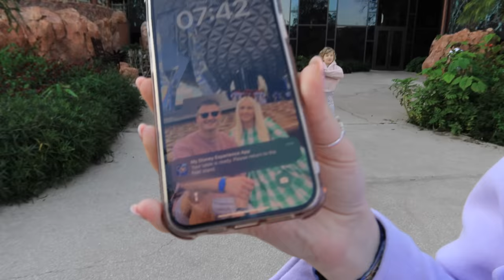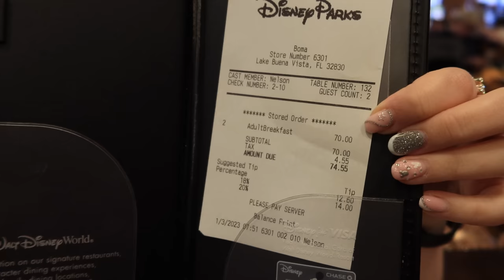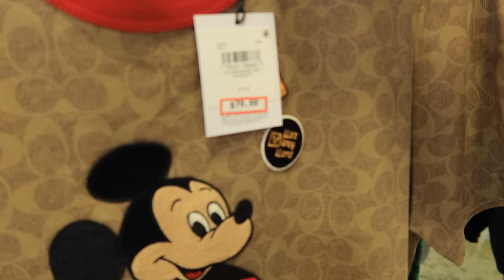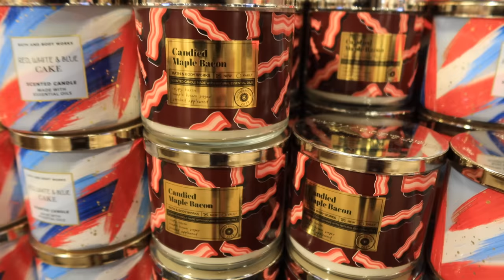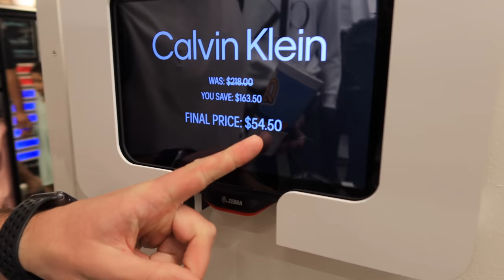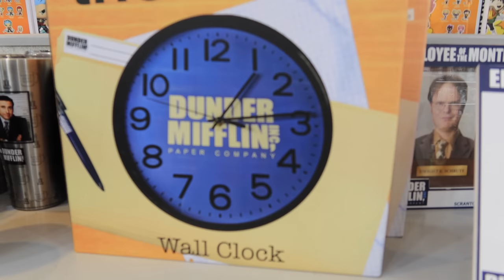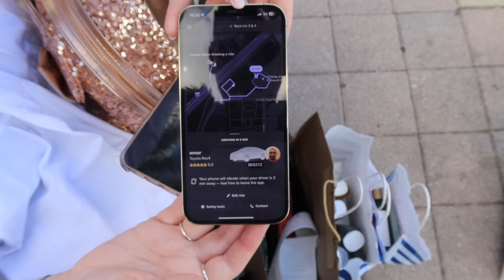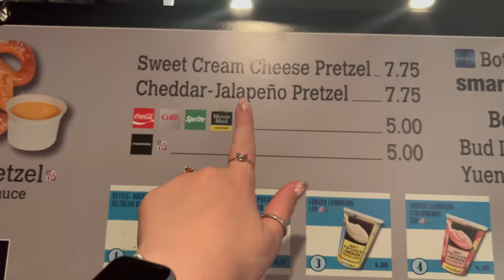Boma Breakfast, Outlet Shopping, & a Wonderful World of Animation | ORLANDO DAY 9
Join us for our eighth full day in Orlando!

Date:
03/01/23